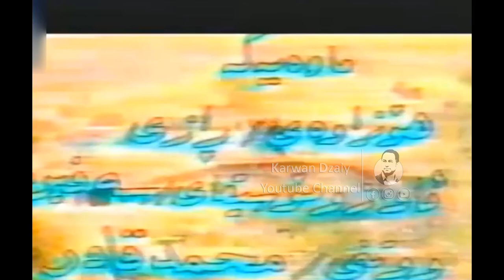Muhamad Qadr - Mawayak_Clip | محمد قادر - ماوەیەك